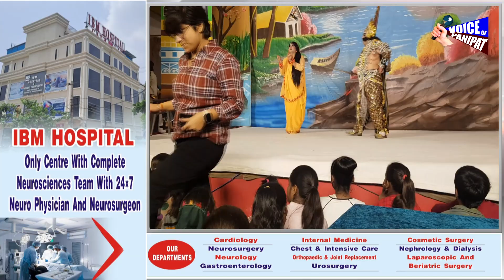पानीपत में रावण के डायलॉग आपको सुनाते है लक्ष्मण जी क्यों हो गए क्रोधित,राम जी क्यों रहे शांत ,Live